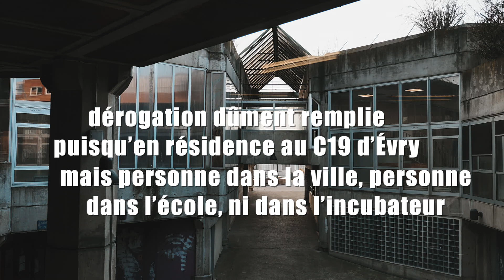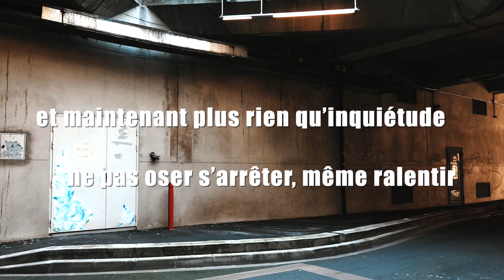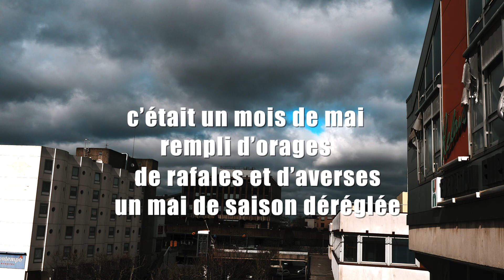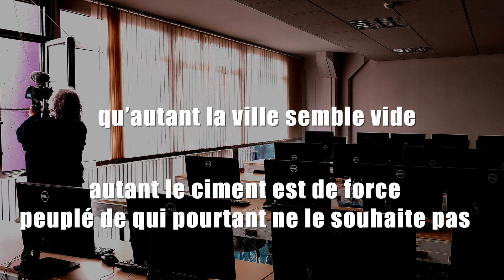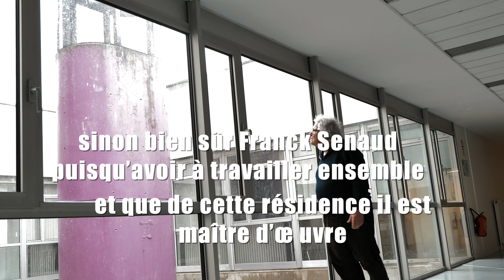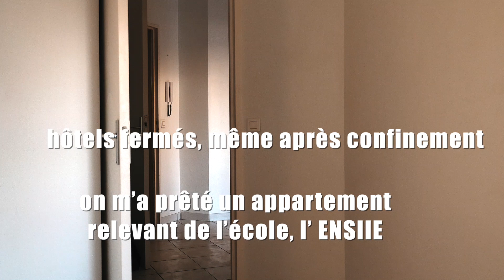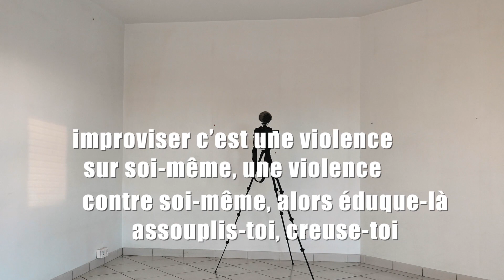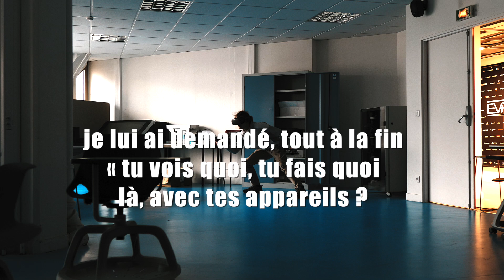Evry – retour dans Evry vide